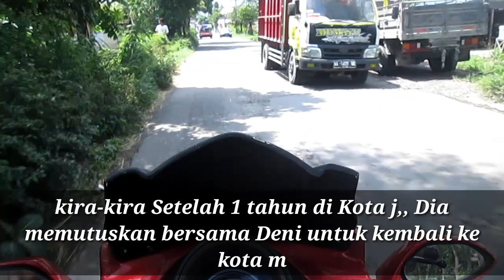Ibunya temenku yang masih cantik 💘 cerpen romantis bikin baper